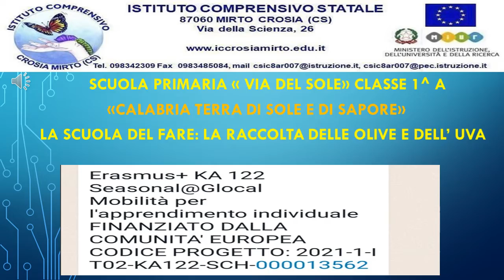ERASMUS Raccolta olive e uva